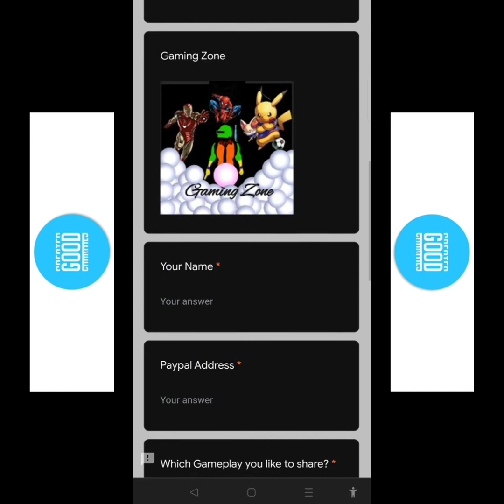2nd Super Witch Challenge completed : Clash Royale 😊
Hey guys, Gaming Zone gonna share the BEST DECK for SUPER WITCH CROWN CHALLENGE DECK.
WITH THIS DECK YOU GONNA MAKE EASY WIN AT CLASH ROYALE SUPER WITCH CHALLENGE.
SO let's start and start Beating the Entire Super Witch Crown Challenge.

Here I have share the Easy Win Deck for 2nd round super witch crown challegne.